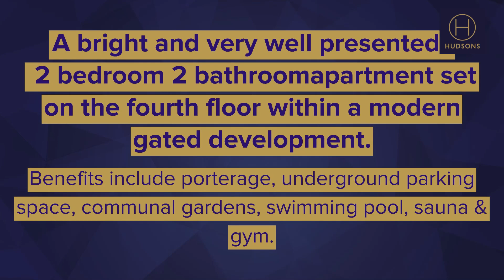Bright 2 bedroom apartment for Sale in Marylebone | Hudsons Property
A bright and very well presented fourth floor west facing apartment. 2 bedroom 2 bathroom apartment set within a modern gated development, close to Marylebone station and the open spaces of Regents Park. Baker Street underground station is also only a short walk from the property.
Offering a well planned living accommodation, this apartment has the added benefit of security/ porterage, underground parking space, communal gardens, swimming pool & gym.
Portman Gate is located at the junction of Lisson Grove and Broadley Terrace to the North of Marylebone Road.

Westminster City Council Tax Band D
Share of Freehold
Service Charge £11,218 pa